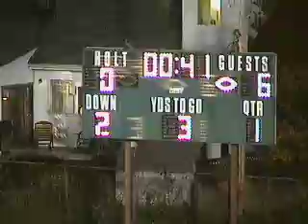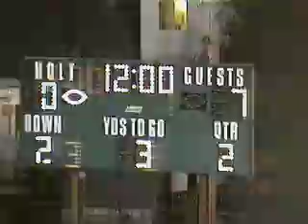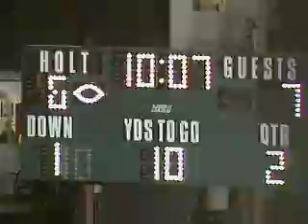Holt VS Waverly '99